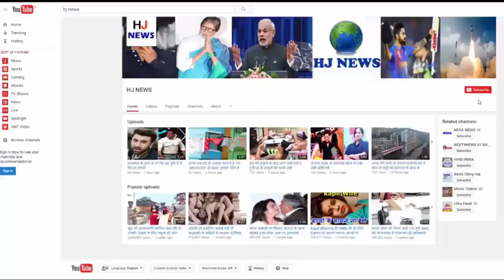गांगुली बनायेंगे धोनी को दोबारा कप्तान...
The good news we are talking about is the captaincy of Mahendra Singh Dhoni. Friends, Sourav Ganguly has appealed to the BCCI to make Mahendra Singh Dhoni the captain of the team again. Sourav Ganguly has told the BCCI that Anil Kumble is a good coach and that Anil Kumble had banned team members, due to frequent vacations and other parties for not reaching him, the other parties did not want to do so. All such things were banned by Anil Kumble. Today the result of which the whole country has to suffer.

That is why Sourav Ganguly has asked the BCCI to repeat Mahendra Singh Dhoni, the team's
Captain should be made, with a good coach, a strong and excellent captain.